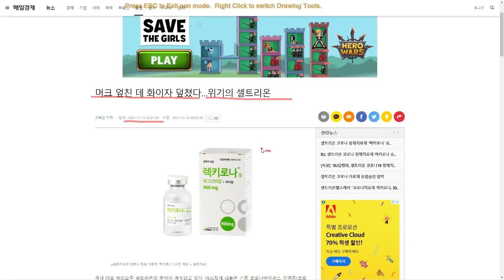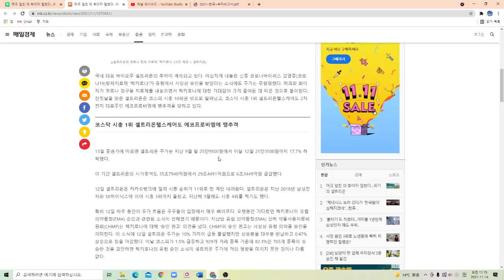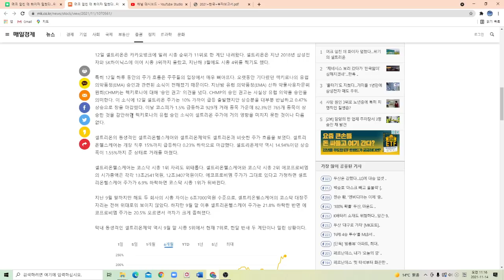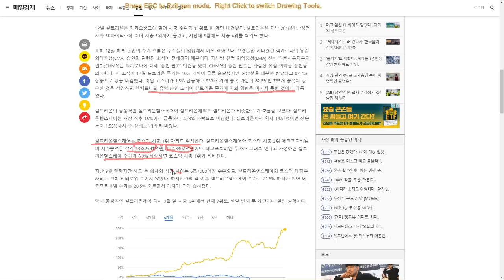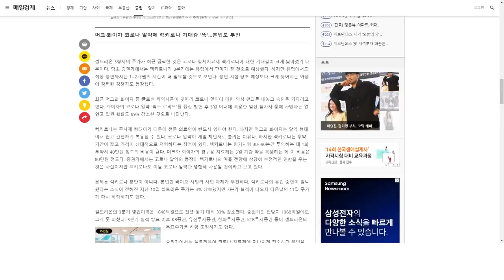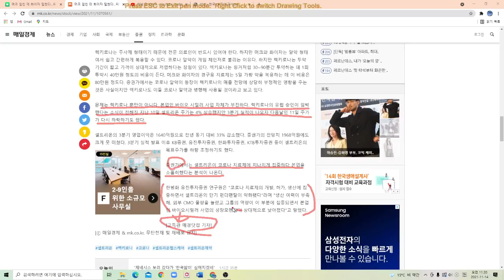셀트리온 형제들 오늘은 매일경제에서 걱정을 너무 해주시네!! 급하니 너희들?